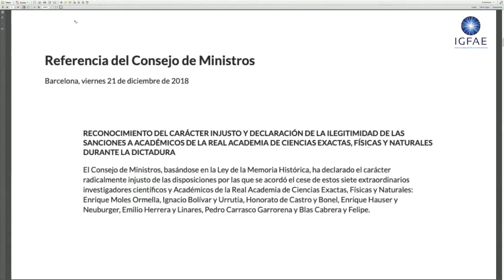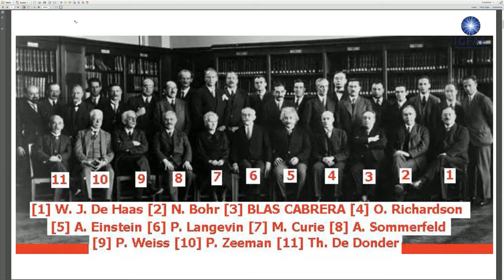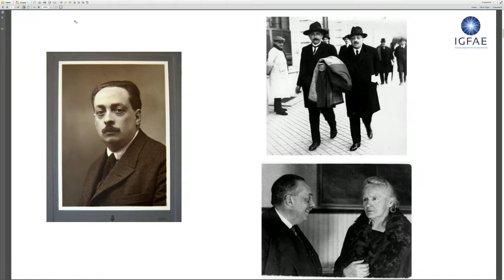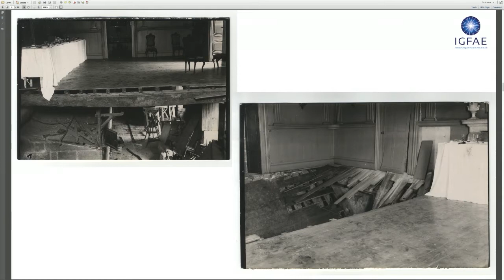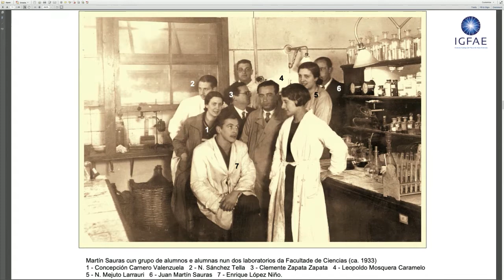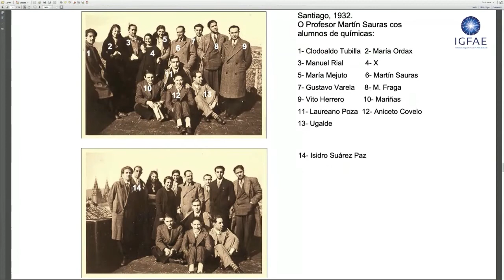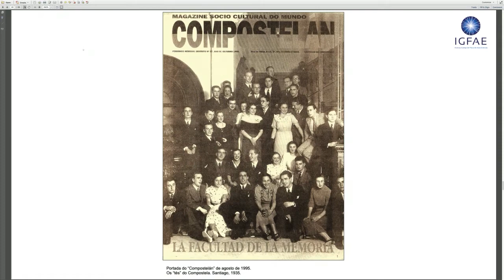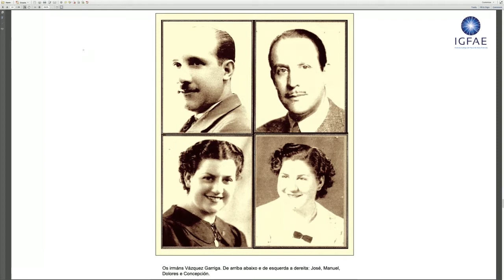'Transfronteirizas: conversas de arte e ciencia' con Ricardo Gurriarán y Cibrán Santamarina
“Transfronteirizas, conversas de arte e ciencia” es una serie de diálogos virtuales organizados por el Instituto Galego de Física de Altas Enerxías (IGFAE) entre su personal investigador y figuras del ámbito cultural con el objetivo de explorar la transversalidad de las ciencias y las humanidades, así como sus vasos comunicantes. En este tercer encuentro el investigador del IGFAE Cibrán Santamarina conversará con el historiador gallego Ricardo Gurriarán. Este proyecto, que forma parte del programa ArtLAB del IGFAE, traerá en los próximos meses a figuras con las que exploraremos las intersecciones entre la física, la ciencia y la cultura, así como otras reflexiones con un enfoque interdisciplinar.